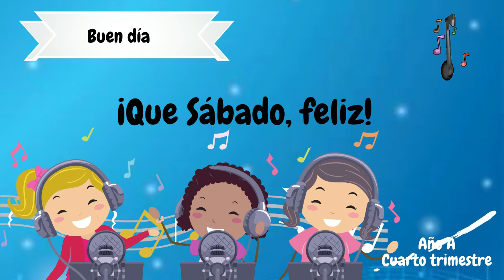Coro: Buen día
Clase Jardín de Infantes: Año A Cuarto Trimestre